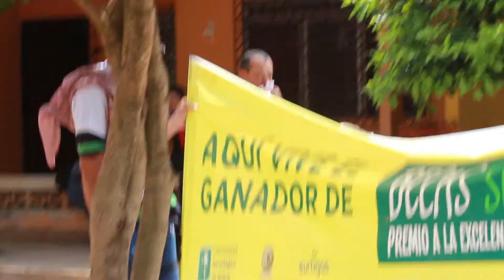Álvaro Hernández Ganador de Becas Surtigas Premio a la Excelencia y Talento Caribe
Surtigas entregó 5 nuevas Becas Premio a la Excelencia y Talento Caribe, 5 jóvenes de la región Caribe,entre ellos Álvaro Hernandez del municipio de Galeras en el departamento de Sucre,  tendrán acceso a  una educación superior integral